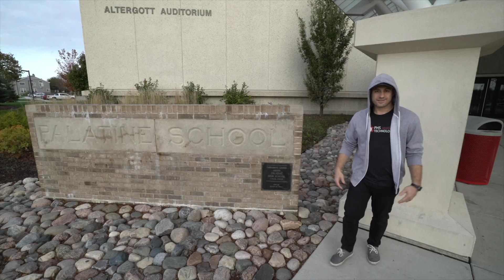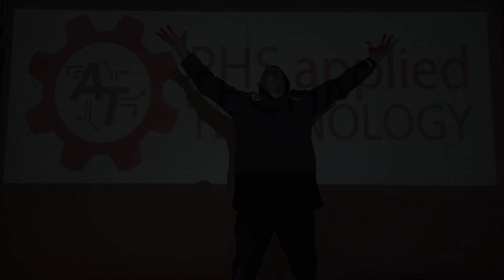Whatcha Wanna Be?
Special Thanks To:

Audio Producer: Phillip Tschammer
Video Producer: Campbell Boston
Julie Ferraro - Palatine Police Department
George Kiebala - Curvy Road Exotic Car Share

Beat from:
Hip Hop Beats - Rap Instrumentals | Mixla

Lyrics:
Hahahaaa….Applied Tech Life Yo

So I hear you wanna be an engineer,
too much to say so let's be clear
We get amped up and kick in high gear,
getcha college credit for every year
Take math and science that’s great, but what’s next?
Ya gotta have a plan to go beyond the test.
Where you wanna be by senior year?
Getcha lookin at a high paying career

Millin, drillin, tappin, screwin
Manfucaturin, that's what we’re doin
Gotta another company comin in quick
Positions open, lookin’ real slick
Interpolation, rounding it out
Using radius right so there’s no doubt
I'm rappin fast don't get in a twist
Especially when I’m drillin cause it’ll get-cha dissed.

Not quite sure what ya wanna be?
Applied-Tech-Nology
It's more than just a class you see!
Applied-Tech-nology
Wanna dominate in society?
Applied-Tech-Nology
Wanna be part of our family?
Applied-Tech-Nology

Hey ladies its about that time
Put up your hair and get in line
To use the planer, the jointer, and all of the tools
Cause in this class you know we rule
We’ll teach you Geometry, framing and how to drill
Bring on the Versace move over Goodwill
We’ll set you up in college so you won’t stumble
With the bank you make remember be humble

Come build a house, I’ll bring the tools
You know how we do outside of school
Two periods straight with a lotta hustle
Million dollar homes with a ton muscle
Making Dreams come true on the street
We Dropping Jaws of the most elite
This BC teacher spitting Royalty
Come join us don’t be a casualty

Stop! listen, what I'm spittins real heavy
No one else here stands a chance to be ready
Build a foundation others will be jealous to see
Cuz there ain't teachers like the ones in AT
Redesigning our world one building at a time
Take a step back and admire my design
Yo I'm an architect with a sick sense of style
Take class with me….I'll make it worth your while

Where my girls at, come work with me….
Applied-Tech-Nology
Wanna get down and dirty?
Applied-Tech-Nology
Wanna hang with the Volgi’s…
Applied-Tech-Nology
Wanna be a part of our family?
Applied-Tech-Nology

They call me 4 Chainz cus I’m two times the rapper
Let's get down to work so close your flapper
We fix break downs right here in the shop
Were best in the biz right straight to the top
Ya know, One man's trash is another man’s treasure
We got torches n welders, not just tape measures
Tools of the trade and ya work with pride
We work real hard to get ya certified

Livin in that 21st century
codin better than anybody
Earnin dual credit,  its got a nice ring to it.
every student, got have their theme music.
No one kid should make all that power.
Bumpin speakers, we can make em louder.
Take class with us you’ll earn them dollars
Applied tech, you know the world's ours

Yo, I’m Using IPs to make my calls
Reaching out to MTK through those walls
Got the pluses in Network and A
Will put you in place to work today
PCPartPicker so systems are quicker
Get the right gear in so it runs slicker
Fiber, copper Cisco switches
Learnin' to configure for those riches

Wanna a Lambo or Ferrari….
Applied-Tech-Nology
Wanna make all that currency?
Applied-Tech-Nology
Wanna spend a lot of benjies?
Applied-Tech-Nology
Then sign up for our family?
Applied-Tech-Nology